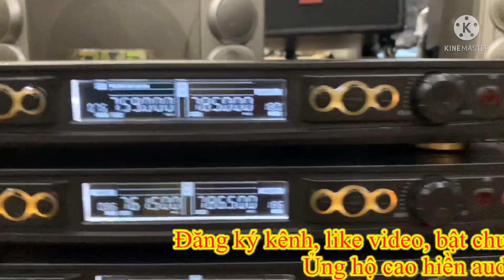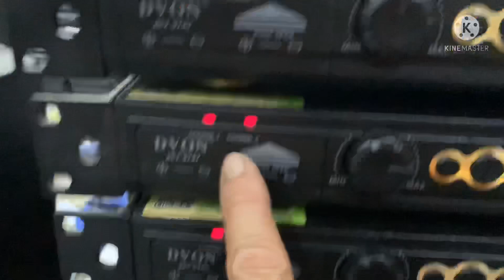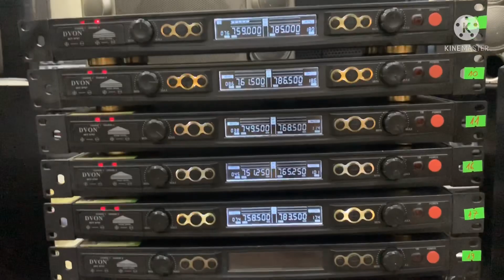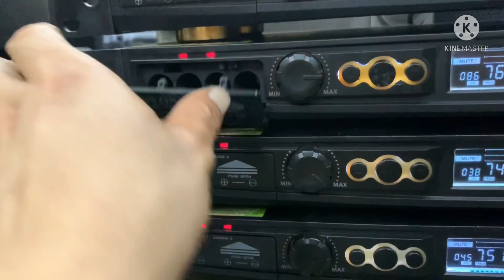Míc DVON 9797 siêu hiếm, BBS 500k, mích bãi xịn, cao cấp, giá rẻ 0936554566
Mich bbs chuyên sự kiện, gia đình , thuộc phân khúc cao cấp của dòng sự kiện - giá bình dân !

Hàng ko có nhiều nên anh em lưu ý , ai cần chốt sớm:  giá 2t bao sip , bao đủ phun kiện , bảo hành 3 tháng và hỗ trợ kỹ thuật trọn đời !

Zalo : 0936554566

Fb.  : cao ngọc hiền

Fb    : âm thanh nhật bãi

Youtube: cao hiền audio